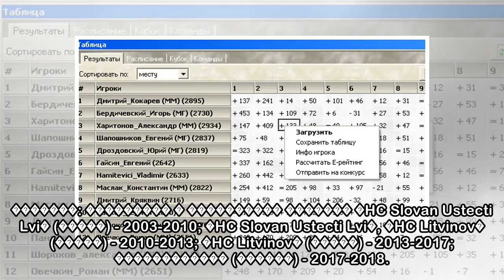пїЅпїЅпїЅпїЅпїЅ пїЅпїЅпїЅпїЅпїЅ пїЅпїЅпїЅпїЅпїЅпїЅпїЅ пїЅ "пїЅпїЅпїЅпїЅпїЅпїЅпїЅ"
������� ������� ����� ����� �������� ������ ������-�����. ���������� � 29-������ ���������� ��������� �� ���� �����. � �������� ������ ����� ����������� � ���, � ������� ������������� �� ������ 45 ���...